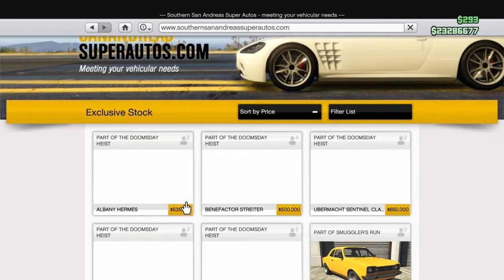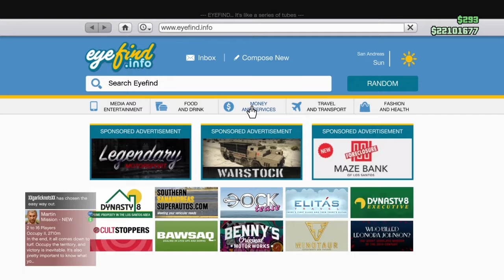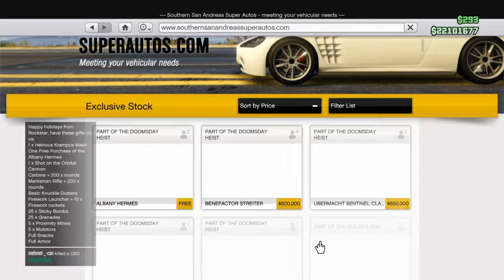GTA 5 GETTING SCAMMED BY ROCKSTAR